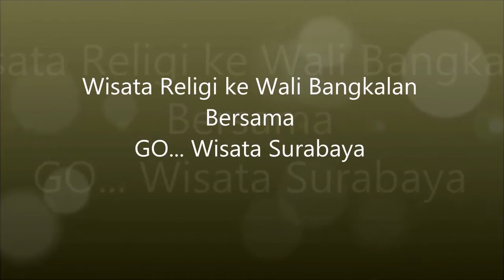wisata religi ke bangkalan with go wisata 0812.1768.5586 - 0857.3005.8566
by
GO... Wisata Surabaya
Jl. Siwalankerto Timur 213 A Surabaya
Pin. 5BB7.98FC